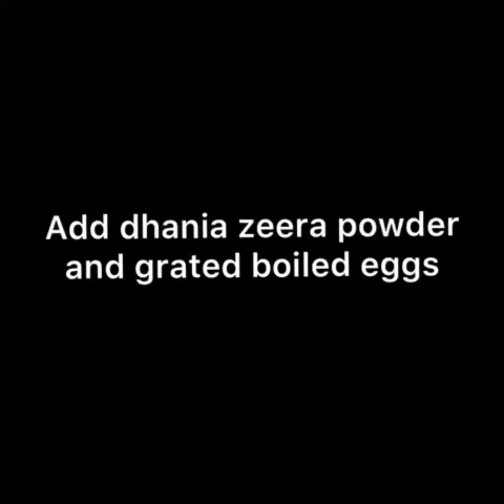Dhaba style egg masala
Heyy guys, today I’ll be showing you guys how to make dhaba style egg masala

Ingredients:
2 tomatoes
1/2 cup brown onion
5 eggs
1tbsp red chilli
1 tsp turmeric
1 1/2 cumin/coriander powder

Boil eggs and grate them
Make tomato purée

-in a pan add oil and onion, turmeric, red chilli powder, cumin/coriander powder, salt, tomato purée and eggs . Mix well.
Enjoy for breakfast and brunch 👍🏻